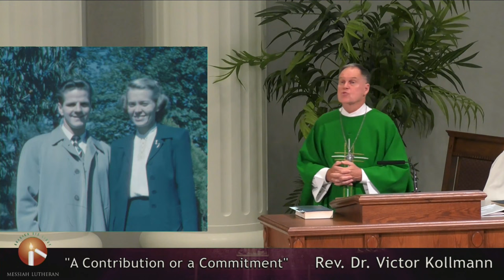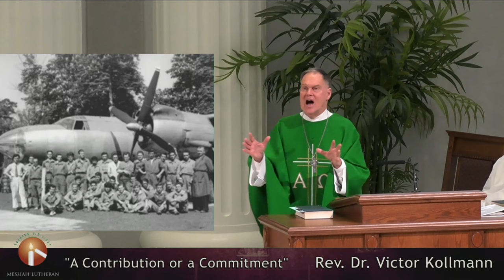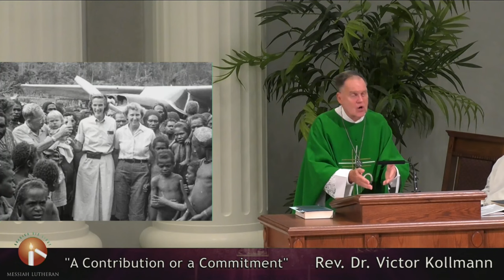MLC Sermons - A Contribution or a Commitment - 06-25-23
Pastor Kollmann gives the sermon "A Contribution or a Commitment" during late service at Messiah Lutheran Church on 6/25/23. Matthew 10:31